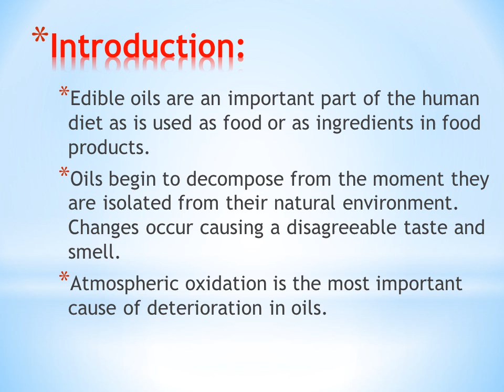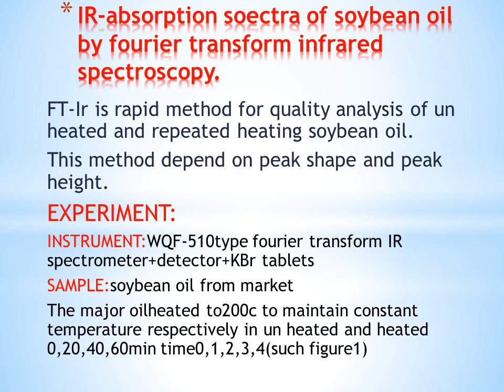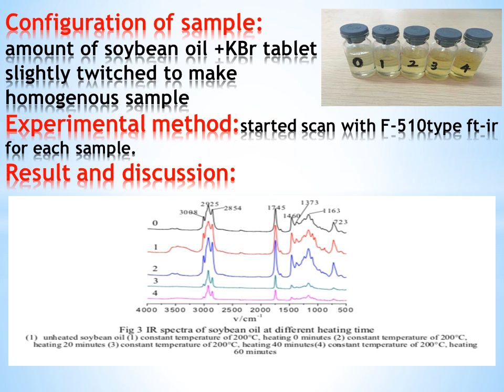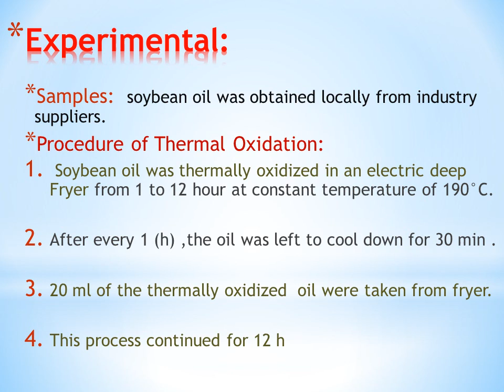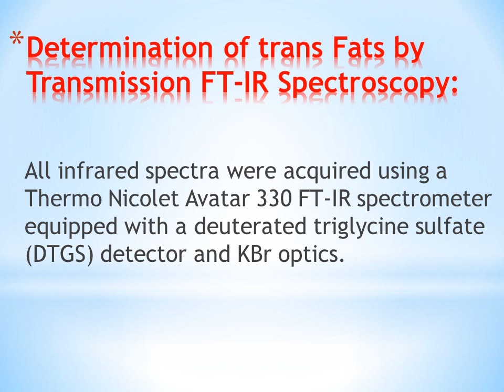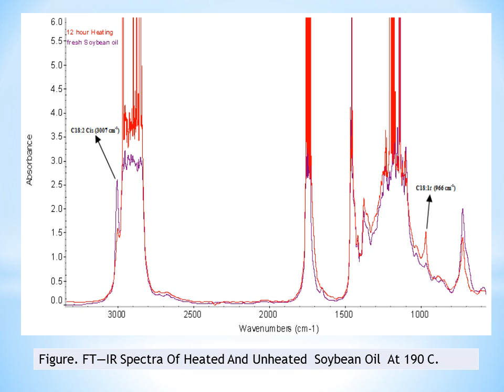IR TRANS FATS organic chemistry group MAC8